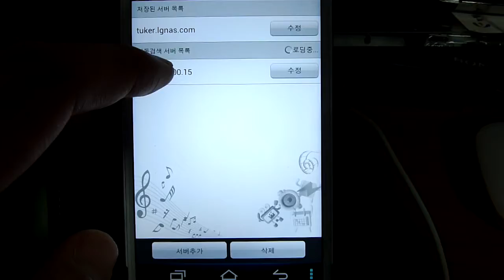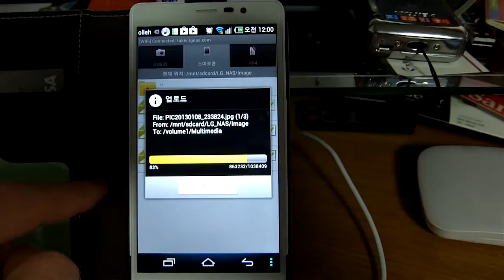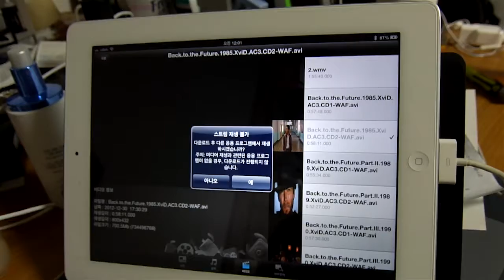LG NAS WD RED HDD